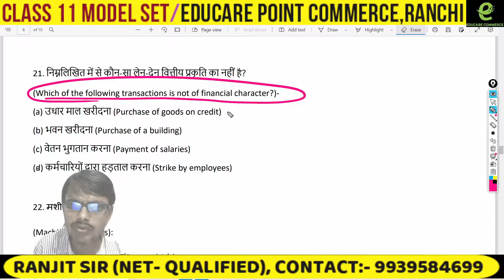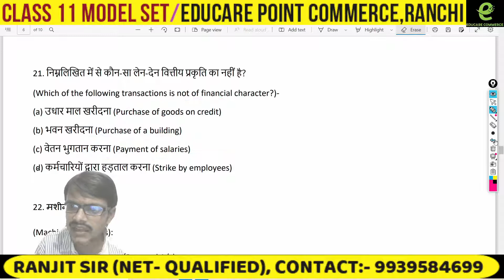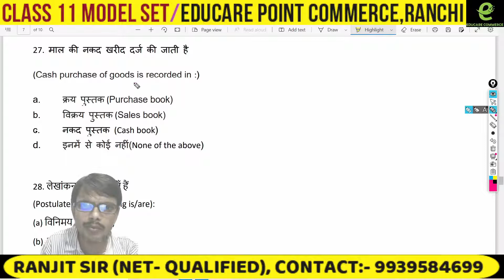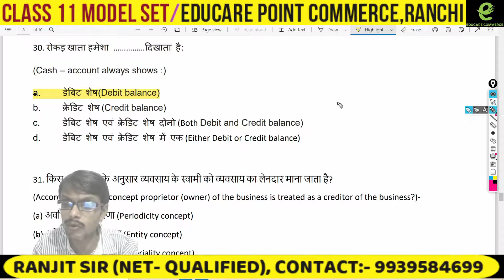MODEL SET- 2,PART- 3(CLASS 11,ACCOUNTANCY)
MODEL SET#CLASS-11 MODEL SET#2022 MODEL SET#ACCOUNT MODEL SET